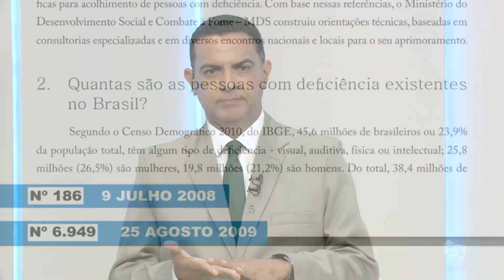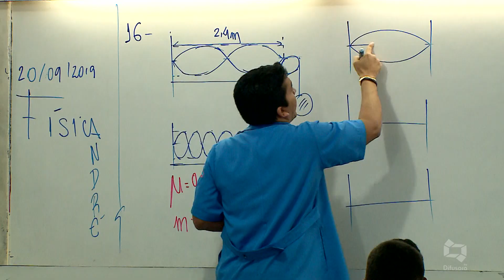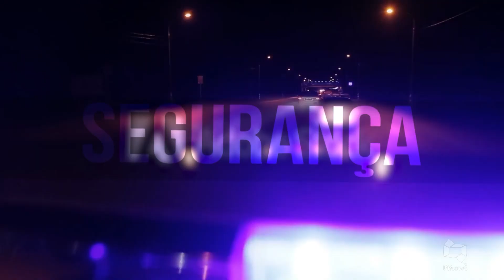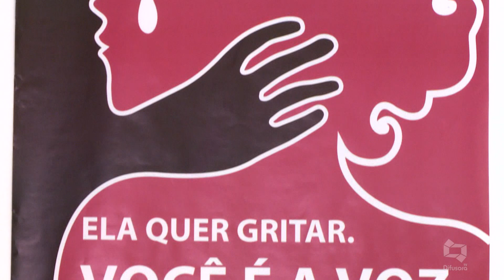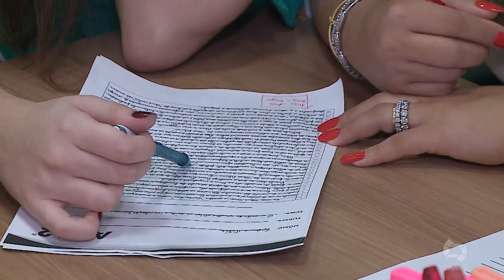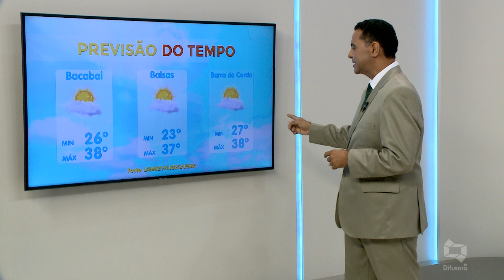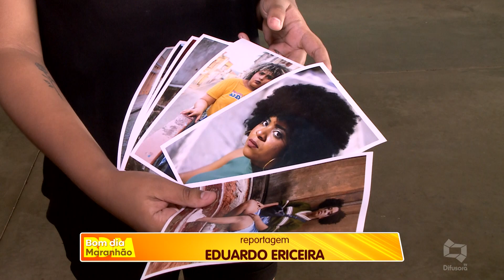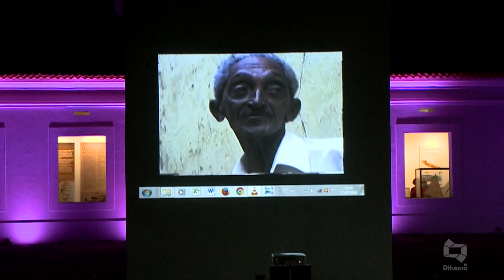[Edição141019]Assista a edição do Bom Dia Maranhão desta segunda-feira